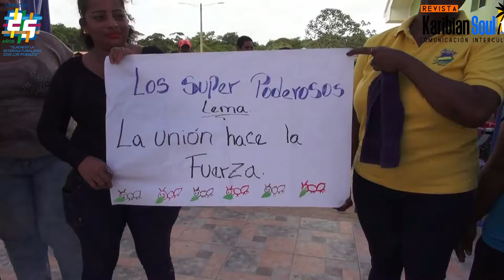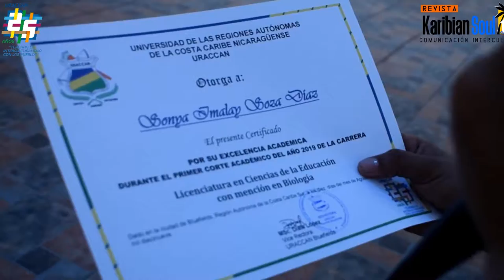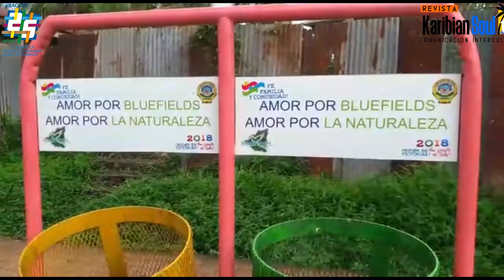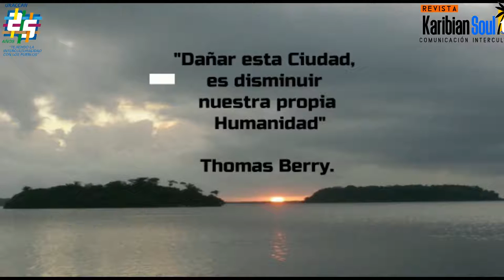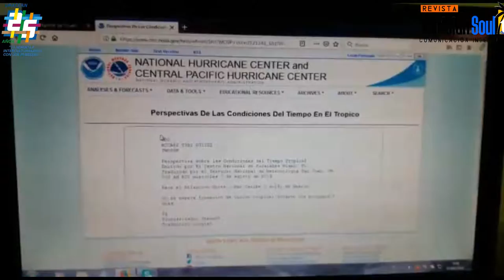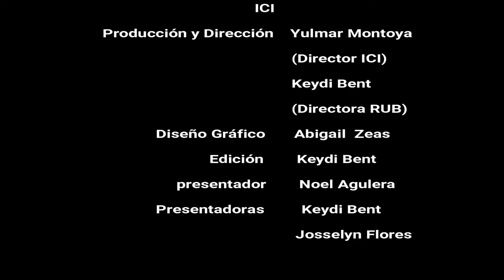Revista "Karibian Soul Tv", edición Número 27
Veintisieteava edición "Revista Karibian Soul Tv" de la Universidad de las Regiones Autónomas de la Costa Caribe Nicaragüense (URACCAN).